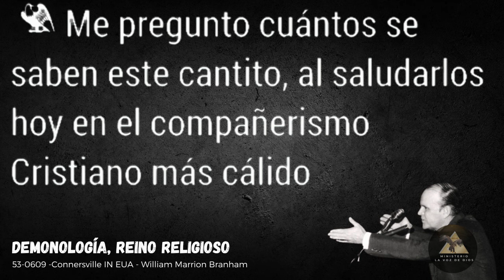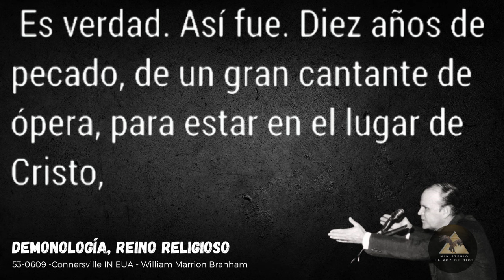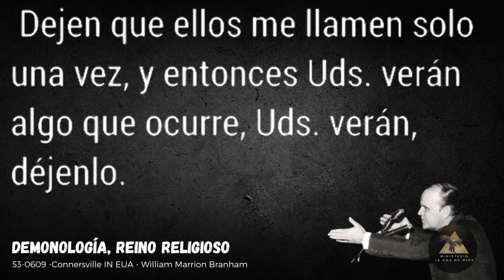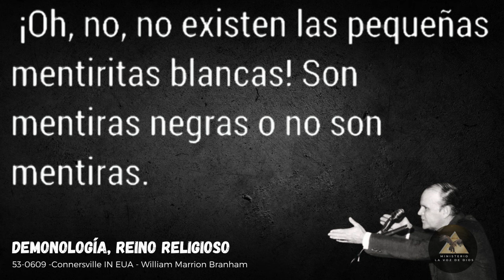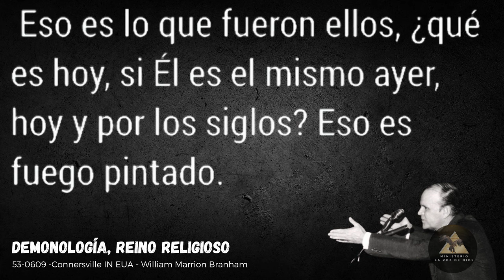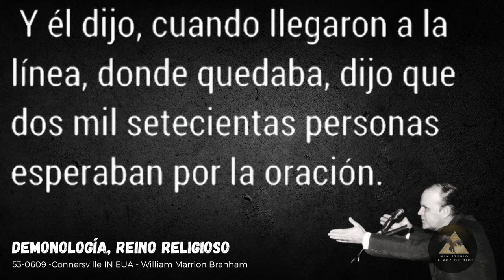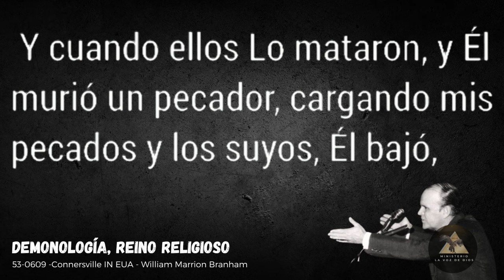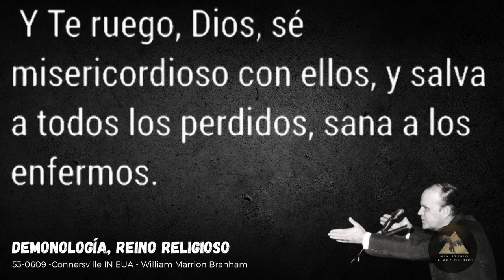Demonología Reino Religioso - 53-0609 - Hno William Marrion Branham